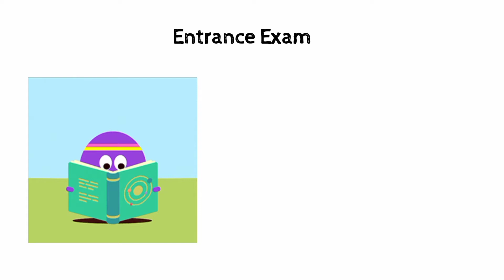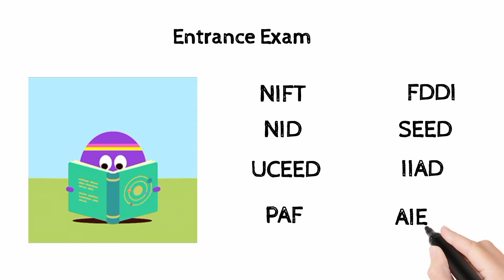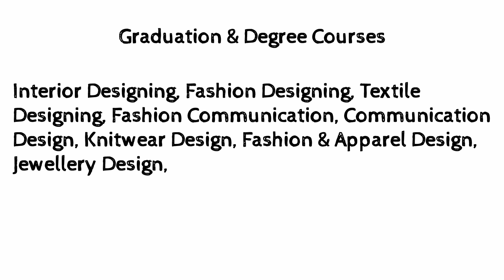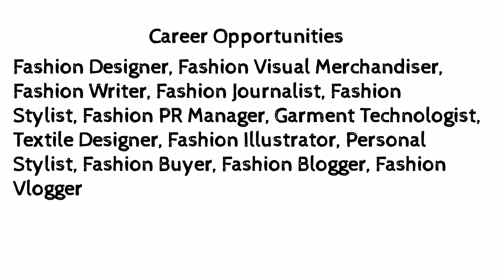12th Class के बाद Fashion में Career कैसे बनाए | Career in fashion | Career in Styling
This video is about how to make your career in fashion after completing your 12th class
What are the best career options after 12th class in the field of fashion in Fashion designing Jewelry designing  Creative fashion Styling Interior and Fashion Illustration and Fashion Drapping and Pattern Garment construction Fashion Styling and Tailoring Fashion Merchandising Textile designing Fashion Communication Communication Design Knitwear Design

 I have also covered about the entrance test for getting admission in top fashion designing colleges in India including test conducted by National Institute of Fashion Technology National Institute of Design Undergraduate Common Entrance Exam for Design Pearl Academy of Fashion Footwear Design Development Institute Symbiosis Entrance Exam for Design Indian Institute of art and design All India Entrance Exam for design I have also covered about the Diploma Advance Diploma Certification Graduation & Degree Courses in Fashion Interior & Textile Designing

Category  Education